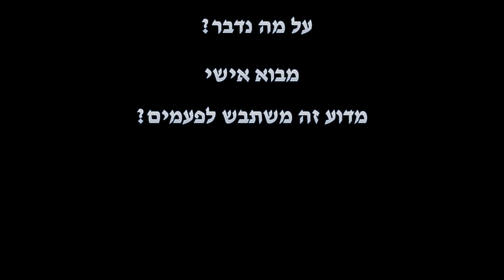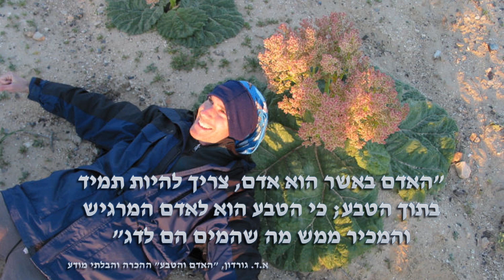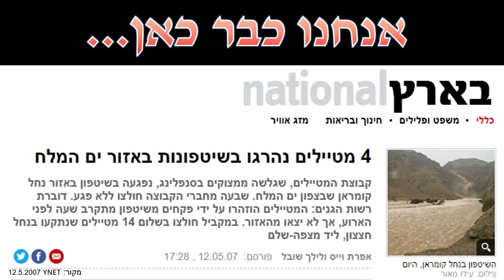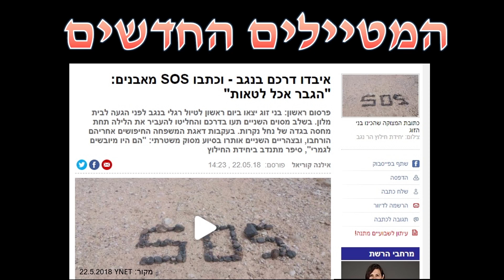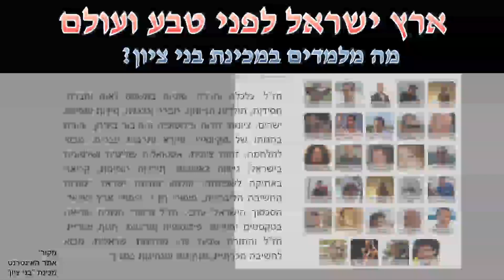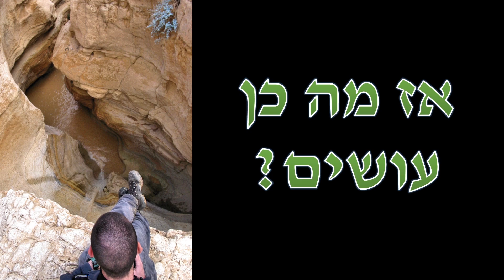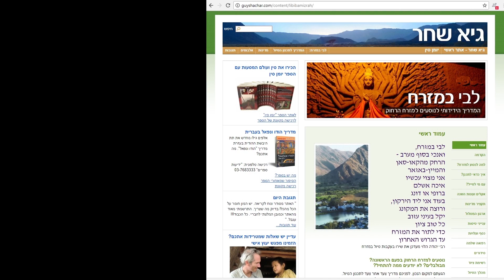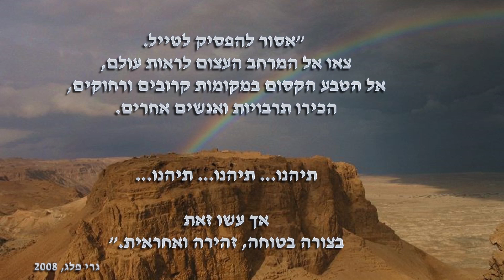הדרך לטיול בטוח - הרצאה בעקבות אסונות בטיולים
הקלטת מצגת שהועברה בכנס במכון מחקר ים המלח ב-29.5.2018. המצגת הועברה בעקבות אסון נחל צפית בסוף אפריל 2018, בו קיפחו חייהם 10 צעירים שנסחפו בשיטפון.

התוכן מבוסס על הכתבה "על שיטפונות וסכנות, התנהגות ואחריות, עולם וציונות"

המצגת כוללת שלושה חלקים: א. מבוא אישי על ניסיון בטיולי שטח ויציאה למדבר בימי שיטפונות. ב. פירוט הבעיות והכשלים הגורמים למצבי אסון או כמעט אסון בקרב מטיילים בישראל ובעולם. ג. הצעות לפעולה, המתבססות על הבנת הגורם האנושי.